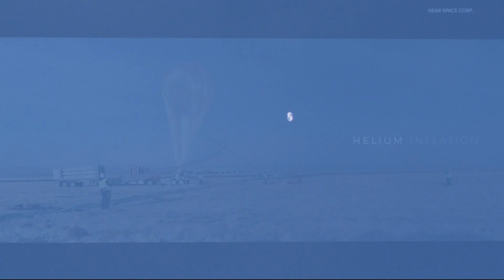What's that object seen flying over Portland? A scientific research balloon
The balloon was launched by Tillamook-based Near Space Corporation, which specializes in high-altitude scientific balloons.